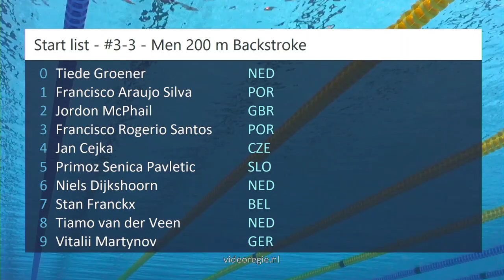#3-3 - Men 200 m Backstroke - EQM 2024 | Zwemmen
EQM 2024 - #3-3 - Men 200 m Backstroke